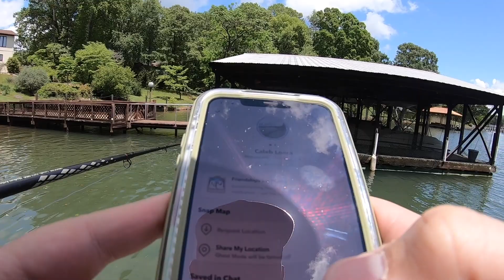Fishing Lake Norman (Man Overboard)